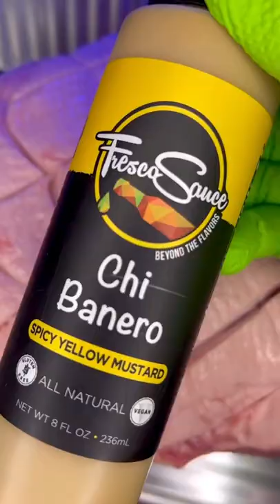How To Make A Fall Apart Smoked Pork Butt | The MeatStick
Smoked pork shoulder or pulled pork by Cory Shackleford (@cory_in_the_kitchen) using The MeatStick X Set.